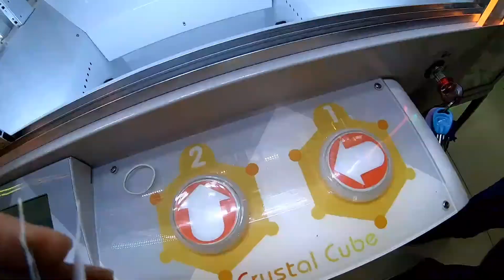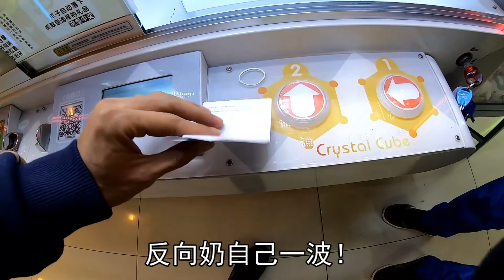再战龙珠VS一番赏抓娃娃机，目标很低，随便中一个大赏就好！【爱夹娃娃的Dollar】